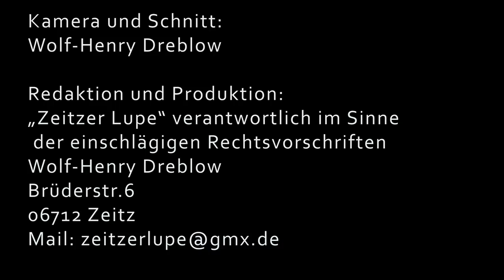Zeitz kämpft um sein Krankenhaus Dritter Akt "Landrat Götz Ulrich VERSPRICHT "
Kulturteil 1:23  bis 12:46
Landrat Götz Ulrich 14:20